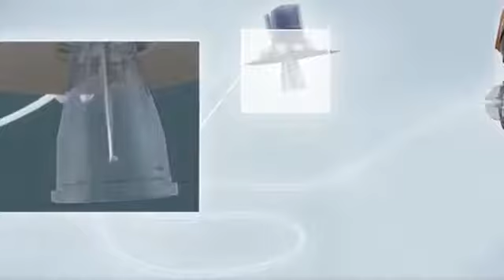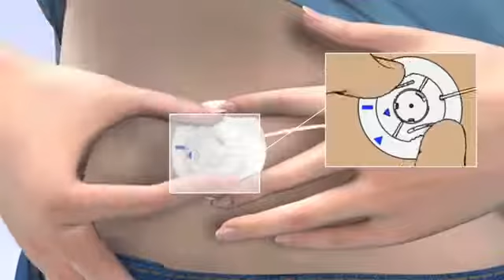MiniMed Quick Set Infusion Set Presentation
MiniMed Quick Set Infusion Set works with auto insulin delivery devices. Click here to view detailed product descriptions and prices

Video Credit: Medtronic Diabetes